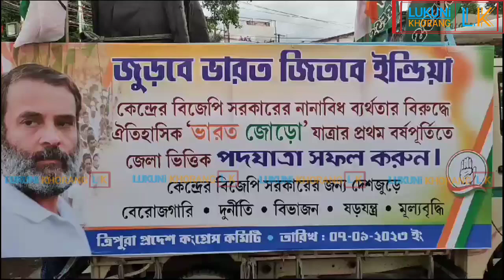Rahul Gandi Bharath Juro Jatra Aniyan 1yr Kamani Bagwui Haste Congress Lahar Himbotok